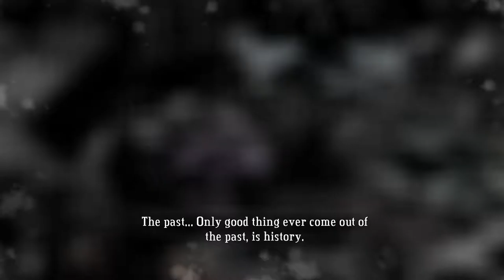Bastion - Geting High As A Kite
At least the pipe survived to re-live some memories.